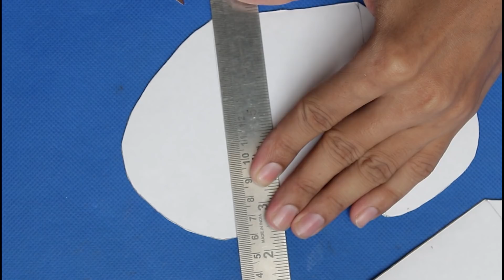DIY Desk Organizer Box || DIY Makeup Organizer || Cardboard Cosmetic Box Making at Home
Glue stick
Quilling paper
Glitter Tape Roll
Foam Glitter Sheets
Zig zag Scissor
Fancy Thread
Wool ball 12 colors
Silk Thread 10 colors
Craft Punches